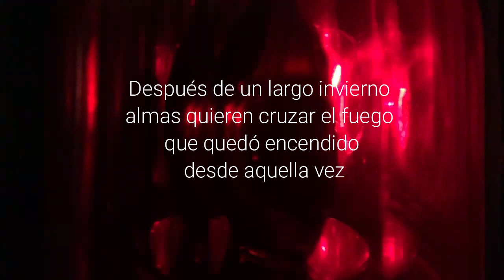Viejo Chamán - Grietas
Grabado entre Noviembre del 2021 y Enero del 2022, en el estudio de Viejo Chamán.
Centenario, Neuquén, Argentina.

Música de Viejo Chamán
Voz  y Letra : Franco Paniagua
Saxo: Lisandro Tuffo
Batería: Julián Castelli
Bajo: Mariano Zim
Guitarra: Lucas Barros

Cámaras: Mariano Hermosilla & Cristian Vazquez